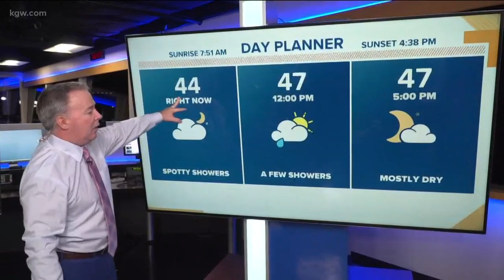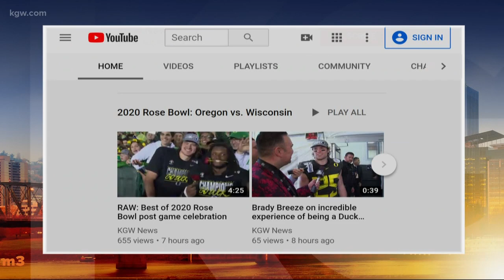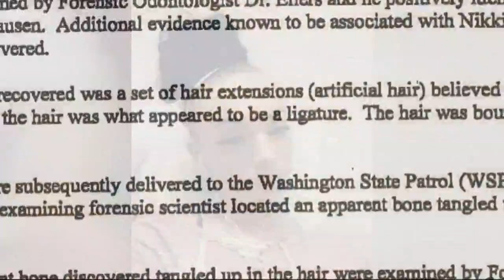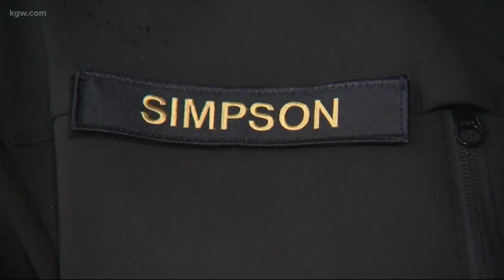Top Stories Sunrise: 1-2-20